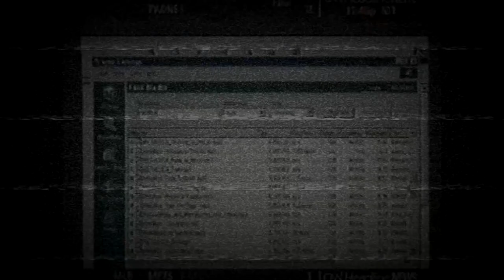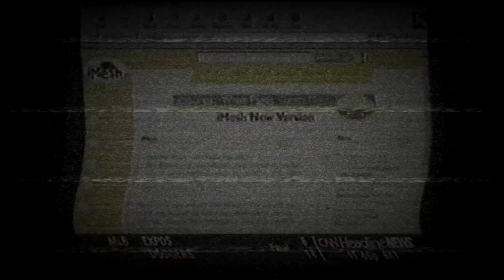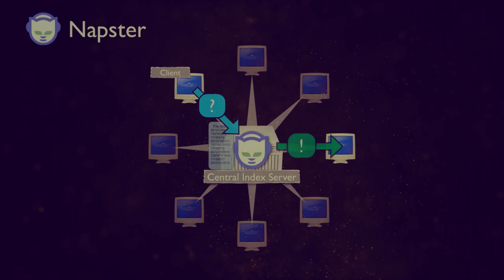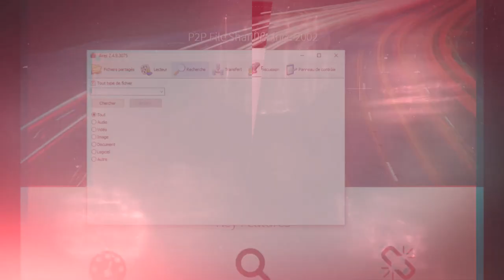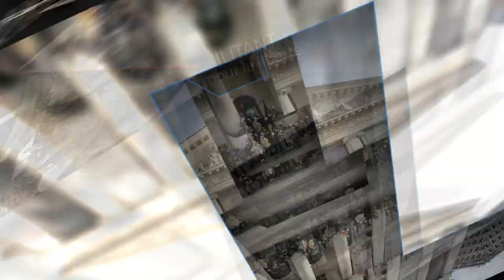Napster KaZaA Morpheus et Emule ils ont fait l'histoire du P2P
Napster KaZaA Morpheus et Emule ils ont fait l'histoire du P2P de 1999 à maintenant.